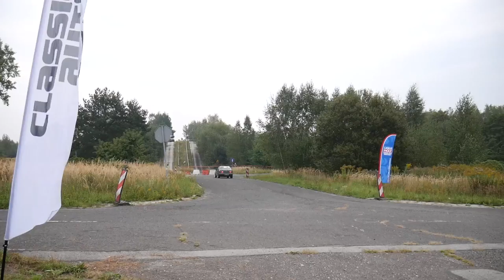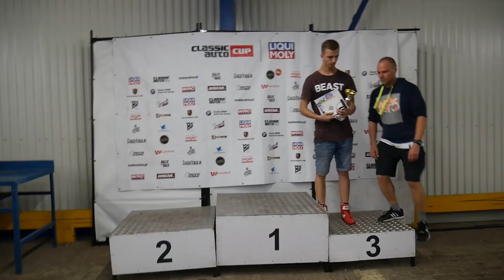TOR TYCHY, IV RUNDA CLASSICAUTO CUP:)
Hej
Zawody odbyły się 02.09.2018  na torze FCA Tychy. Jest to miejsce historyczne-tor testowy Fiata.Odcinek był przejeżdżany 8 razy: 2 przejazdy zapoznawcze i 6 z pomiarem czasu.

Ostrzeżenie
Niniejszy film stanowi utwór, podlegający ochronie na podstawie ustawy o prawie autorskim i prawach pokrewnych. Nieuprawnione wykorzystanie filmu narazi sprawcę na konsekwencje prawne. Autorskie prawa osobiste oraz autorskie majątkowe do filmu przysługują autorce.

Buziaki❤❤